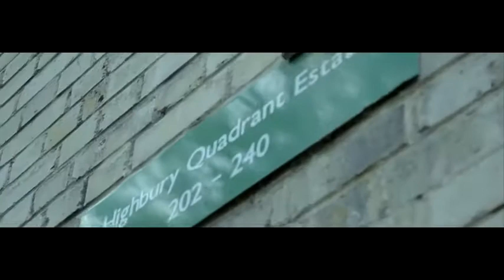MAD SAM Open Your Eyes Official Video